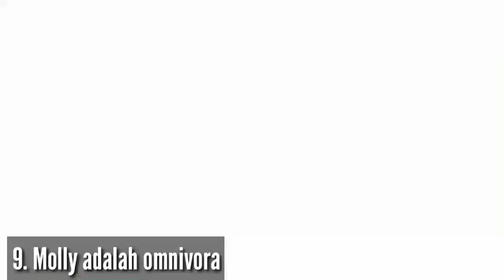FAKTA UNIK DAN MENARIK IKAN MOLLY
FAKTA UNIK DAN MENARIK IKAN MOLLY, Ikan Molly ini terdiri dari banyak jenis yang menyajikan warna tubuh nan cantik lagi menarik, Banyak di antaranya yang berwarna cerah, dan tak sedikit pula jenis ikan Molly yang berwarna sedikit gelap,
Menjadi suatu komunitas yang menarik ketika ikan-ikan Molly dengan warna yang beragam disatukan dalam satu akuarium,

Ikan Molly tergolong jenis ikan hias yang berukuran kecil. Kebanyakan jenis ikan Molly hanya dapat tumbuh hingga mencapai panjang 12 cm saja, Tentu itu juga menjadi nilai  tambah tersendiri bagi pemeliharanya, karena tidak butuh tempat yang luas untuk memelihara ikan Molly ini.
TONTON VIDEO serbahobby INI SAMPAI HABIS SOB, .